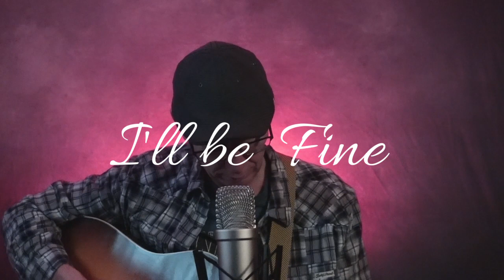I'll Be Fine (Original Song) - Matt Briggs Acoustic Music